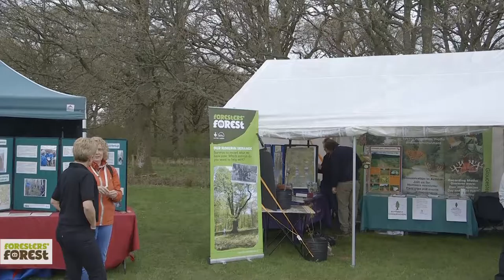Foresters April2015 Film14 CLARE HAM V1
Clare Ham tells us more about how Heritage Open Days are working with Foresters' Forest.